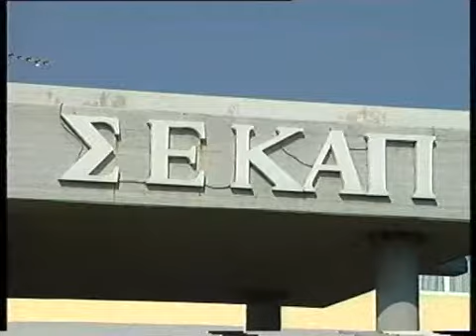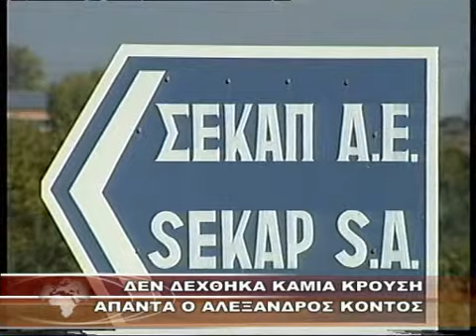ΜΟΝΟΙ ΑΙΣΘΑΝΟΝΤΑΙ ΟΙ ΕΡΓΑΖΟΜΕΝΟΙ ΣΤΗΝ ΣΕΚΑΠ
ΜΟΝΟΙ ΑΙΣΘΑΝΟΝΤΑΙ ΟΙ ΕΡΓΑΖΟΜΕΝΟΙ ΣΤΗΝ ΣΕΚΑΠ 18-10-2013